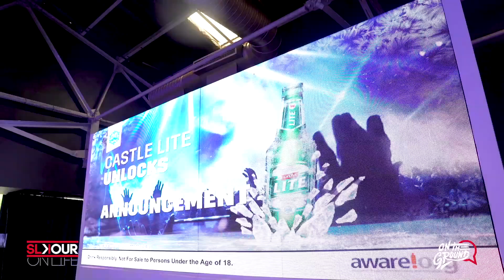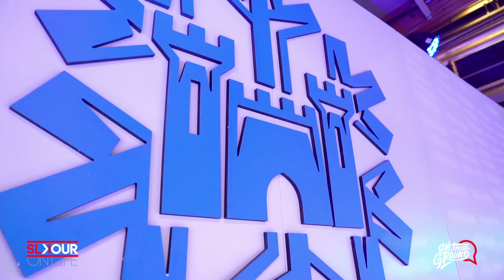Castle Lite Unlocks Post Malone, Riky Rick, Rouge & More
We already shared the news that Post Malone will be sharing a stage with some of South Africa's best performers for the Castle Lite Unlocks concert. In this episode of On The Ground, Slikour attends the pop-up event in Johannesburg to document what went down.